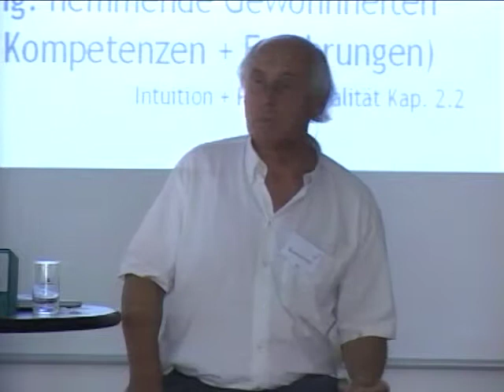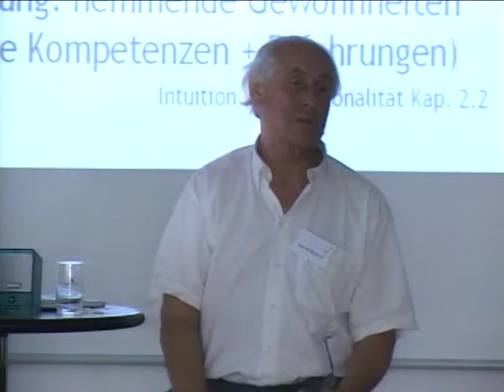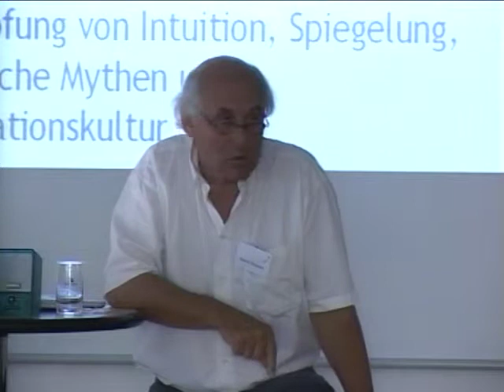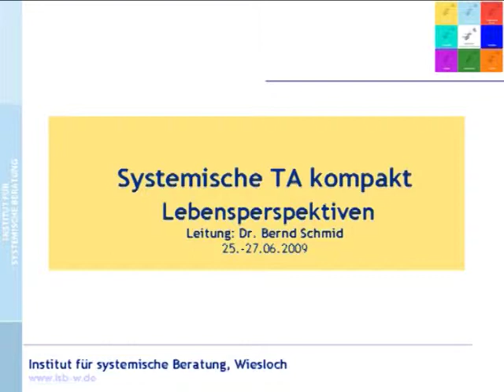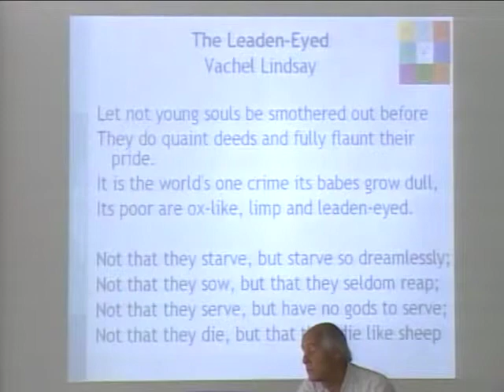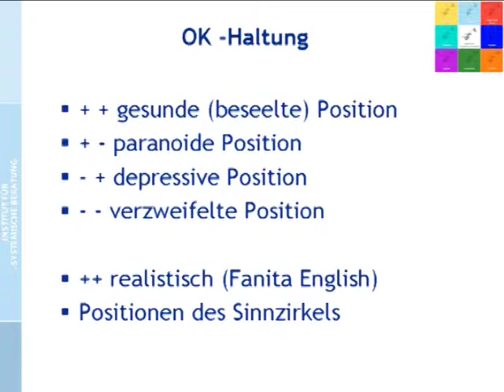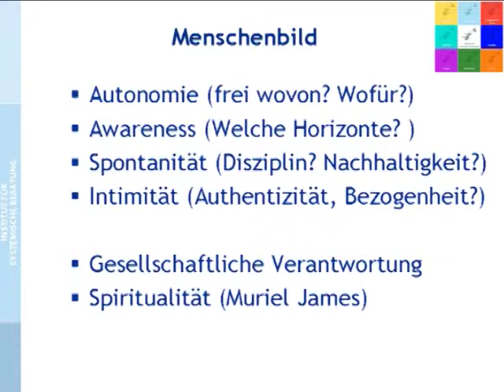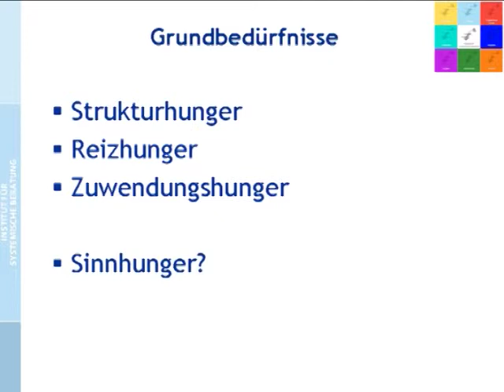Systemische Transaktionsanalyse (7/3),(8/1): Komplexität und Intuition Teil 3, Lebensperspektiven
Video 19.

KOMPLEXITÄT UND INTUITION TEIL 3
00:00 Was schränkt Intuition ein? - Tabu, uneingestandene Begierden
05:23 Professionalität und Tabu
06:26 Hemmende Gewohnheiten
08:35 Fehlende Kompetenz
09:54 Zusammenfassung Merkmale Intuition
15:06 Intuition des Möglichen (C.G.Jung)
17:18 Spiegelung, persönliche Mythen und Organsiationskultur
18:48 Dialoghaltung im Umgang mit Intuition

LEBENSPERSPEKTIVEN TEIL 1
20:52 ein Gedicht: The leaden eyed von Vachel Lindsay
25:35 Perspektiven auf Persönlichkeit und Lebensentwicklung
26:00 OK-Haltung (Ich bin OK, Du bist OK)
31:31 Menschenbild der TA: Autonomie
34:45 Awareness
35:30 Spontanität
38:40 Intimität
39:15 Gesellschaftliche Verantwortung, Spiritualität
40:40 Was treibt die Menschen an?
42:05 Grundbefürfnisse: Strukturhunger, Reizhunger, Zuwendungshunger, Sinnhunger